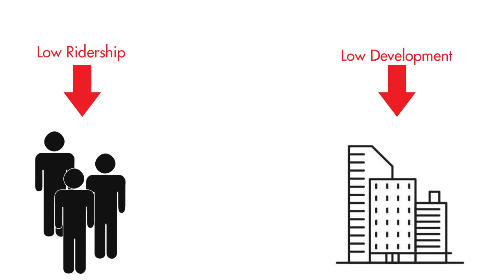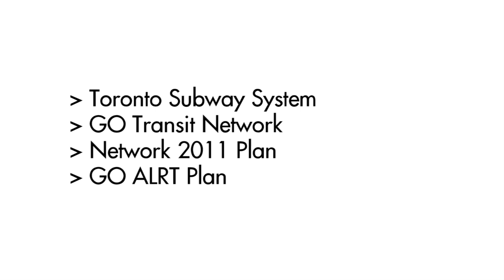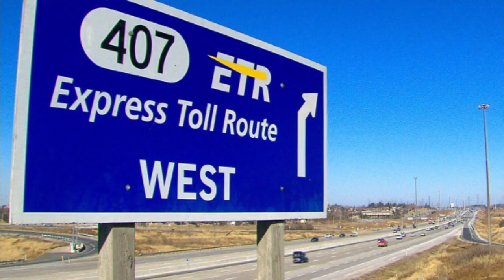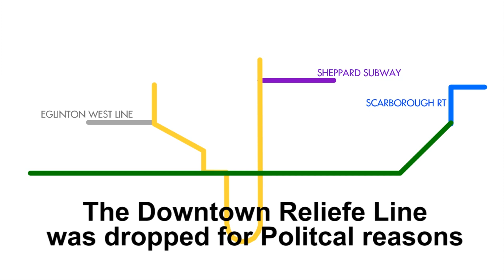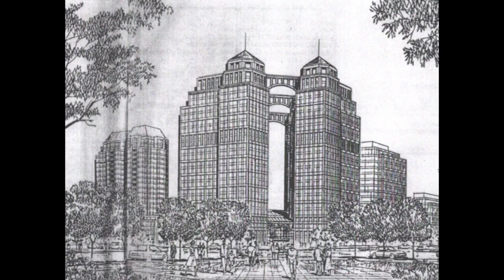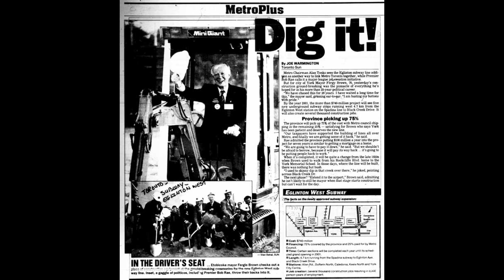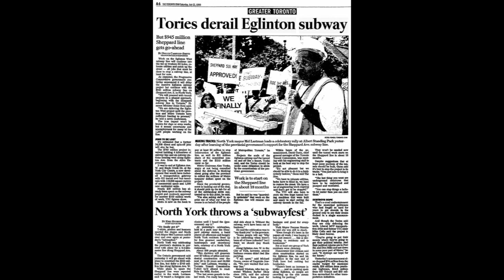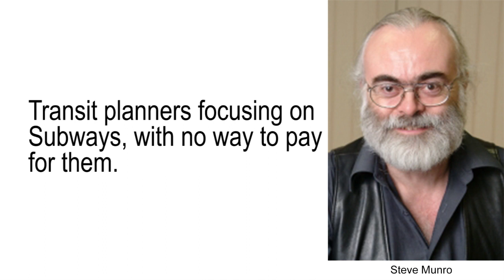[Unbuilt Toronto] - The Eglinton West Subway Project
In this video I discuss the unbuilt "Eglinton West Subway" Line. A rapid transit project that lives on in infamy in the city.